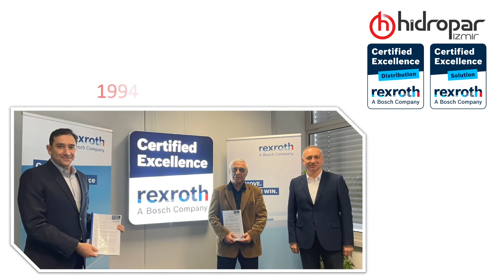Bosch Rexroth Certified Excellence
Hidropar İzmir olarak, Bosch Rexroth uluslararası "Sertifikalı Mükemmellik" sistemine dahil olmakla gurur ve mutluluk duyuyoruz.

As Hidropar İzmir, we are proud and happy to be included in BoschRexroth international CertifiedExcellence system.